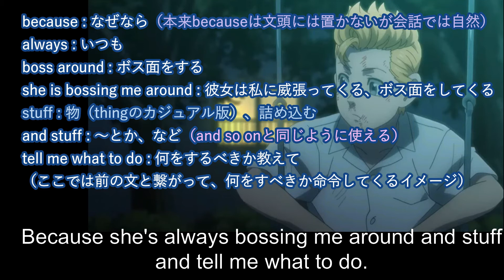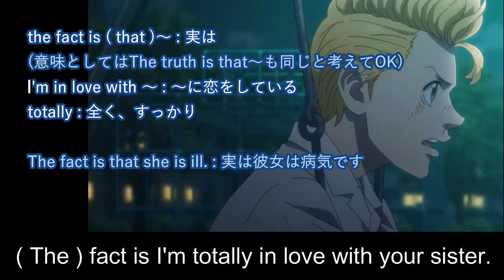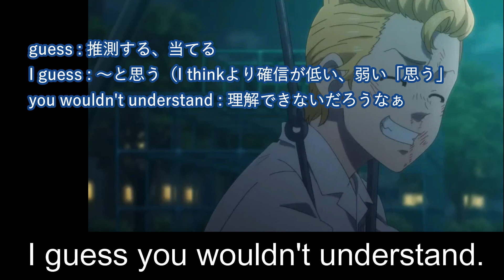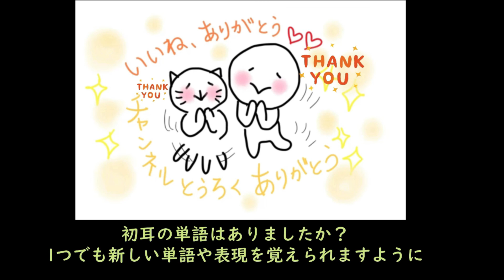【東京リベンジャーズで英語学習】英語版アニメ東卍でリスニングチャレンジ｜タケミっち＆直人｜語彙力アップ｜Tokyo revengers anime english dub 橘直人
タケミっちと橘直人と一緒に英語力アップ、前回の続きです。英語版を３回流しますので、聞き取れるかどうかチャレンジしてみてくださいね！日常会話という感じで、とても良いと思います！今回も中学英語が多いので私も助かりました(#^^#)
（編集で咳ばらいをカットし忘れてしまって恥ずかしい…）
コミックスは25巻が楽しみです！続きが気になって仕方がありません。このチャンネルで内で、アニメで放送した以上の内容についてのネタバレはしませんが、アニメをまだご覧になっていない方で、内容を知りたくない、という方はご注意ください！のでご安心ください。
【動画もくじ】
0:00 オープニング
0:15 リスニングチャレンジ３回
2:11 字幕付き
2:51 解説
好きなことで英語力アップできたら嬉しいですよね。
今回は中学英語が多かったですね！勉強になります。
皆さんは東京卍リベンジャーズのキャラクターは誰が好きですか？私は、すごく悩むのですが、場地 圭介と松野 千冬でしょうか。。私の親友は、稀咲 鉄太と半間 修二が好きとのことで、いつも私のずっと先を行ってます。。レベルが違います。

マンガやアニメで英語学習をするのが大好きです。もし興味がありましたら、他のアニメのリスニングチャレンジ動画もありますので、是非除いていってください！

原作 和久井健
製作 アニメ「東京リベンジャーズ」
製作委員会
Anime television series
Directed by Koichi Hatsumi
Written by Yasuyuki Mutō